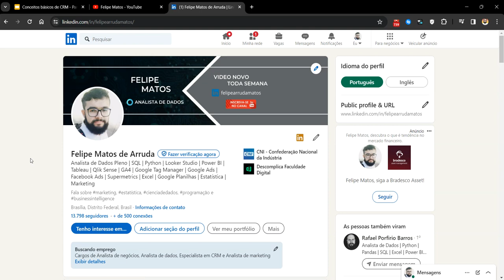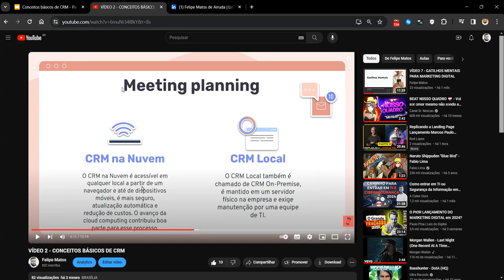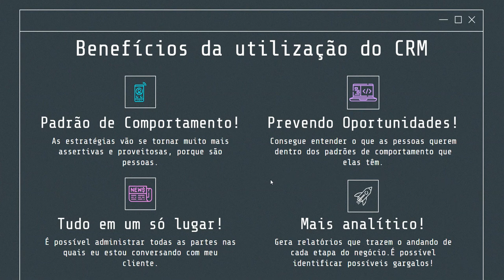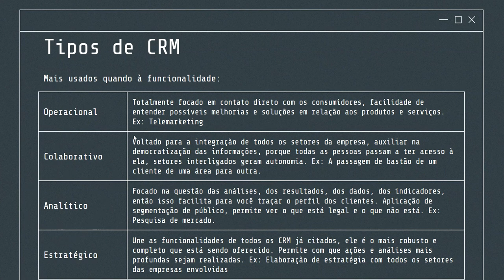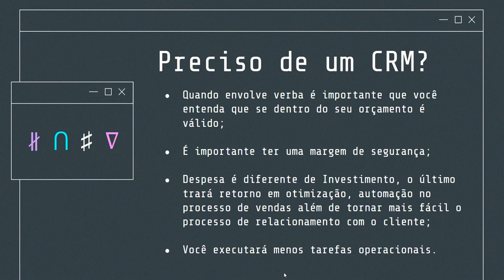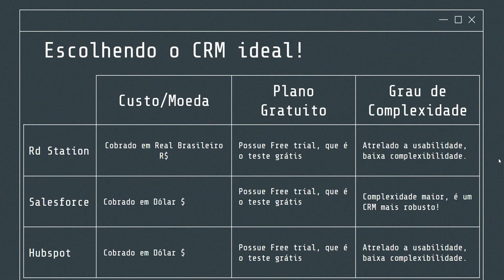VÍDEO 3 - CONCEITOS BÁSICOS DE CRM - PARTE 2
Vamos continuar os nossos estudos em CRM, essa é a segunda parte de alguns tópicos importantes para pensarmos um pouco no assunto!